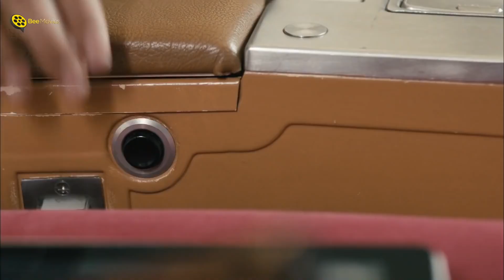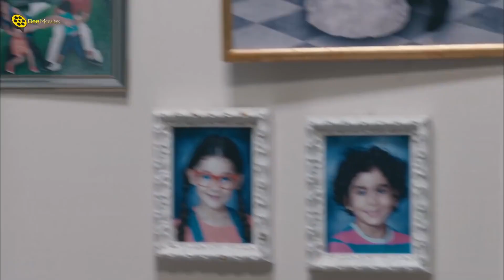اقوي مشهد كوميدي في فيلم الانسة مامي | لما صاحبتك تحسدك 👀 و تدعي عليكي تتجوزي علشان انت احلي منها 💃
الفيلم الكوميدي | الآنسة مامي | كامل | El Anesah Mami | بطولة ياسمين عبد العزيز و حسن الرداد
ــــــــــــــــــــــــــــــــــــــــــــــــــــــــــــــــــــــــــــــــــــــــــــــــــــــــــــــــــــــــــــــــــــــــــــــ
ــــــــــــــــــــــــــــــــــــــــــــــــــــــــــــــــــــــــــــــــــــــــــــــــــــــــــــــــــــــــــــــــــــــــــــــ
 @Bee Movies  |  @Bee Drama
ــــــــــــــــــــــــــــــــــــــــــــــــــــــــــــــــــــــــــــــــــــــــــــــــــــــــــــــــــــــــــــــــــــــــــــــ
فيلم الآنسة مامي - بطولة ياسمين عبد العزيز و حسن الرداد :
تدور أحداث الفيلم في إطار كوميدي حول نبيلة (ياسمين عبد العزيز) التي تحلم انها في الطائرة وأنها متزوجة من خالد (حسن الرداد) ولها أولاد عمر وملاك، تتعرض للعديد من المفارقات والمقالب الكوميدية فترى ماذا سيحدث بعض استيقاظها؟
نبيلة هي امرأة عملية وناجحة في عملها، ومن أشد رافضي الزواج، حتى أنها ترفض الزواج من حب عمرها خالد حتى لا تتعطل عن مسيرتها العملية، وعندما تركب الطائرة في إحدى رحلاتها الجوية، تدخل نبيلة في حلم طويل أنها قد صارت متزوجة من خالد وأنجبت منه أطفالًا، وأن مسار حياتها اختلف بالكامل عما كانت تريده.
ـــــــــــــــــــــــــــــــــــــــــــــــــــــــــــــــــــــــــــــــــــــــــــــــــــ
بطولة:
♦ ياسمين عبد العزيز : (ناني الحلواني)
♦ حسن الرداد : (خالد زوج ناني)
♦ أحمد فؤاد سليم : (والد خالد)
♦ انتصار : (سوسو صديقة ناني)
♦ هشام إسماعيل : (أكرم زوج صديقة ناني)
♦ بدرية طلبة : (فريدة زميلة ناني)
♦ غسان مطر : (عماد رئيس ناني)
♦ إيمان السيد : (راكبة الطائرة)
♦ سعد الصغير : (مشتري فيلا ناني)
♦ سليمان عيد : (بواب فيلا ناني)
♦ يوسف عيد : (طبيب ناني)
♦ حسن عبد الفتاح : (بواب شقة ناني)
♦ محمد لطفي : (جمعة مدرب السباحة)
♦ هالة فاخر : (والدة خالد)
♦ الأطفال : سولي - حنين - آسر
ـــــــــــــــــــــــــــــــــــــــــــــــــــــــــــــــــــــــــــــــــــــــــــ
♦ ﺇﺧﺮاﺝ: وائل إحسان
♦ ﺗﺄﻟﻴﻒ: خالد جلال
ـــــــــــــــــــــــــــــــــــــــــــــــــــــــــــــــــــــــــــــــــــــــــــ
Saber Google - Movie:
Story of the comedy film signifies the importance of a family to every human. Yasmine portrays two personalities and the dilemmas that shell face.
ــــــــــــــــــــــــــــــــــــــــــــــــــــــــــــــــــــــــــــــــــــــــــــــــــــــــــــــــــــــــــــــــــــــــــــــ
Cast:

♦ Yasmin Abdulaziz ... Perri
♦ Hasan El-Raddad ... Khalid
♦ Suliman Eid
♦ Saad El Soghayar
♦ Hassan Abdel Fattah
♦ Iman El-Sayyed ... (as Eman El-Sayed)
♦ Entessar
♦ Hala Fakher
♦ Ahmed Fouad Selim
♦ Hesham Ismail ... (as Hisham Ismail)
♦ Muhammad Lutfi ... (as Mohamed Lotfy)
♦ Muna Mamdooh
♦ Ghassan Matar
♦ Maryam Nour
♦ Badriya Tolba
♦ Director: Mohamed Hamdy
♦ Writers: Mohamed Samir Mabrouk, Muhammad Ragab
ــــــــــــــــــــــــــــــــــــــــــــــــــــــــــــــــــــــــــــــــــــــــــــــــــــــــــــــــــــــــــــــــــــــــــــــ
فيلم الآنسة مامي
فيلم الانسه مامى
فلم الانسه مامي
tdgl hghksm lhld
Al Anisa Mami
El Anesa Mamy
El Anessa Mammi
El Anissa Mommy
El Anessa Mami
El Anisa Momi
Al Ansa Mome
Al Ansa Mame
El Ansa Mami